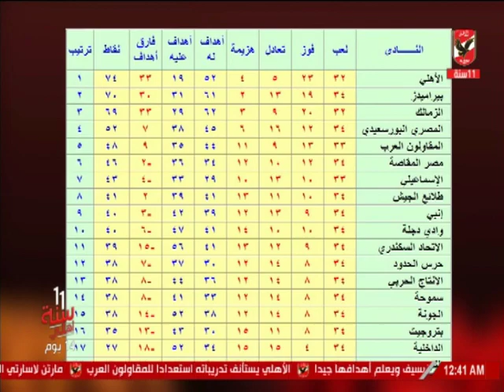ملك وكتابة: اين لجنة المسابقات؟ من الأحداث المؤسفة التي شهدتها مباراة الجونة والزمالك.